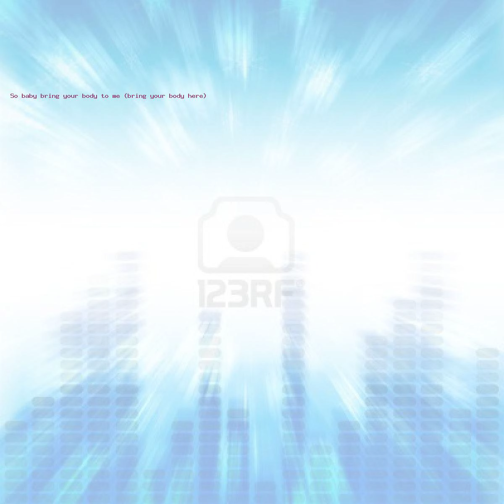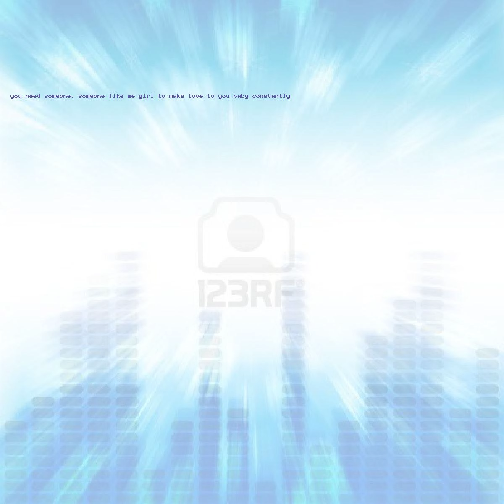R Kelly Bump and Grind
R Kelly Bump N Grind Lyrics